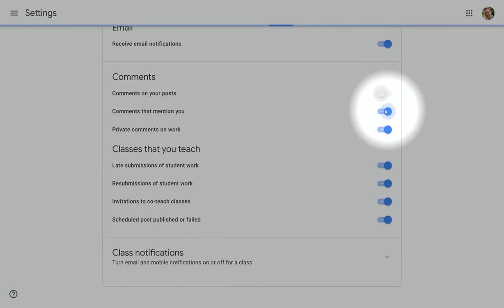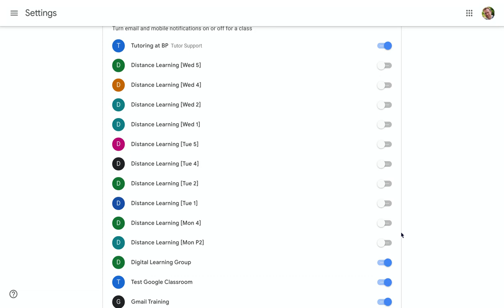Manage Google Classroom Notifications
Learn how to manage Google Classroom notification settings. This can be particularly useful if you're added as a second teacher on classes and are finding Classroom notifications are overwhelming your  email inbox.